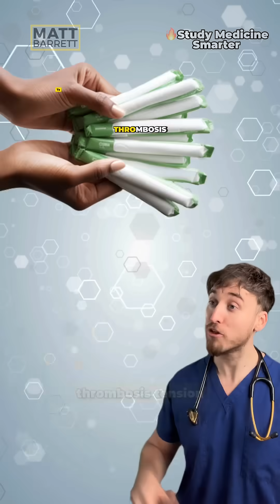Easily recall cardiac arrest causes with the H&Ts